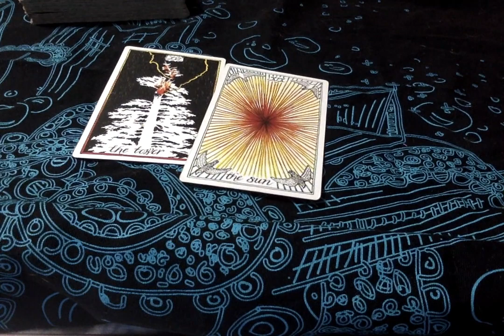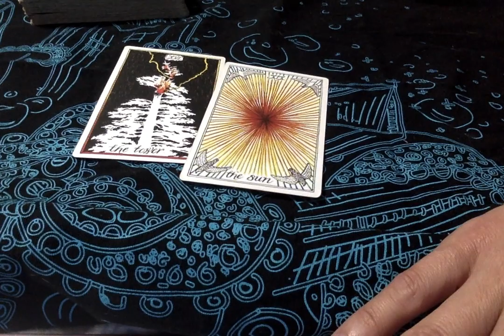She Saw The Beauty In The Devil